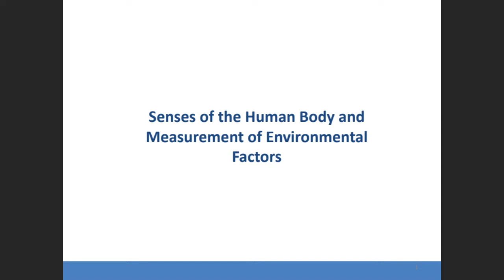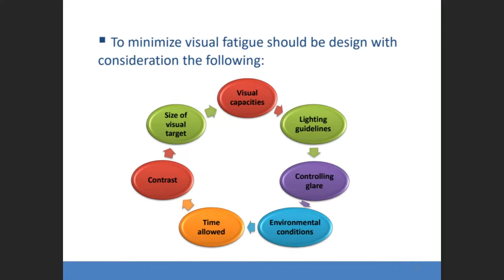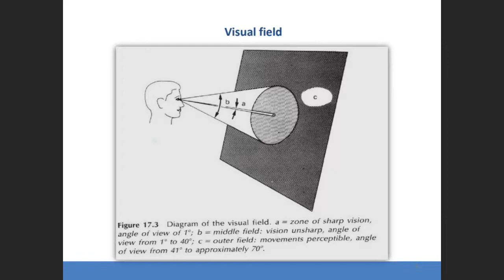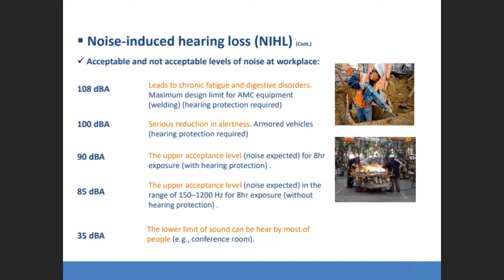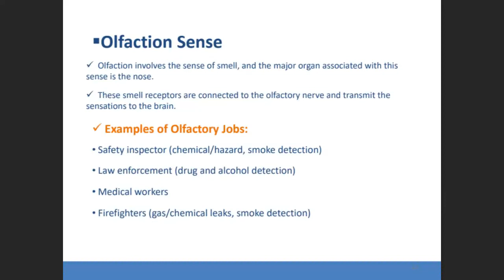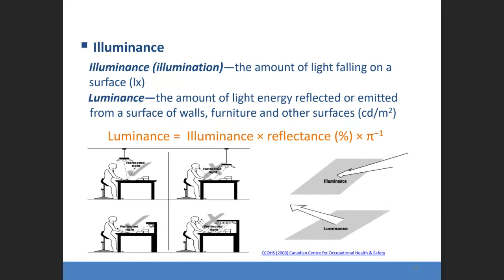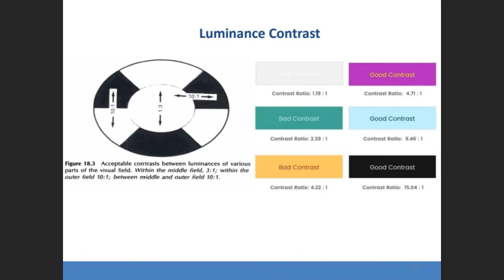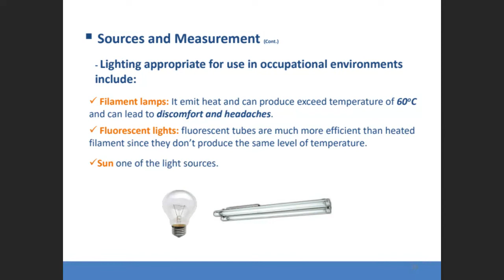Senses of the Human Body and Measurement of Environmental Factors Part 1